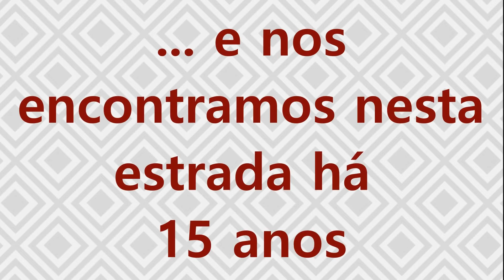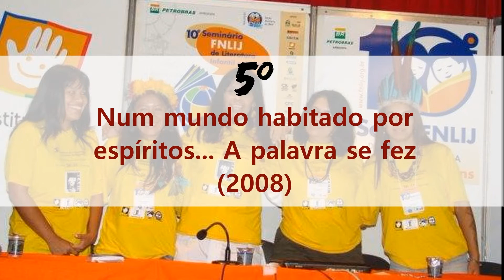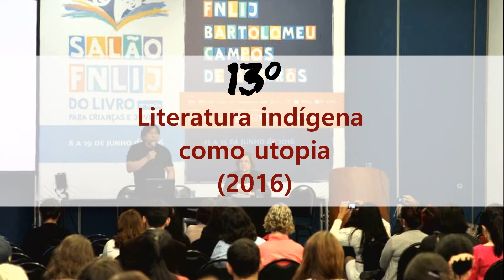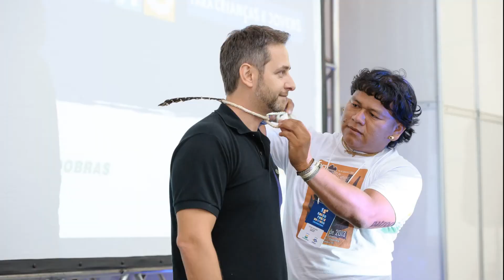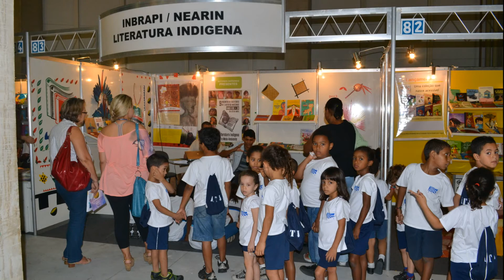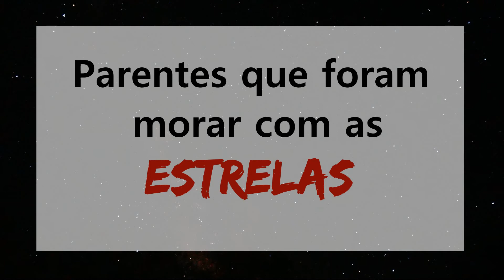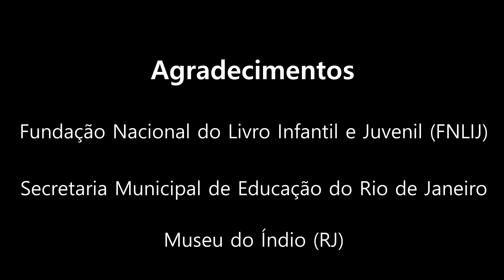Celebração dos 15 anos do Encontro de Escritores e Artistas Indígenas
Vídeo comemorativo dos 15 anos do Encontro de Escritores e Artistas Indígenas. O evento é realizado desde 2003 no Rio de Janeiro, inserido na programação do Salão do Livro Infantil e Juvenil (Salão FNLIJ).

O evento, idealizado por Daniel Munduruku, é uma parceria da Funcação Nacional do Livro Infantil e Juvenil (FNLIJ) e o Instituto Uk'a - Casa dos Saberes Ancestrais.